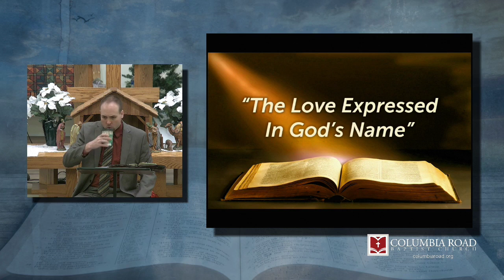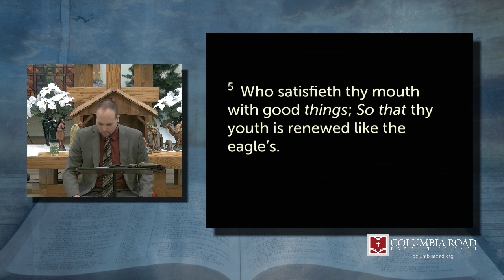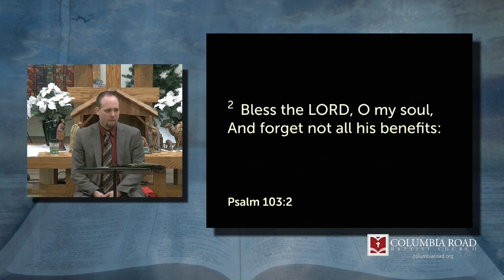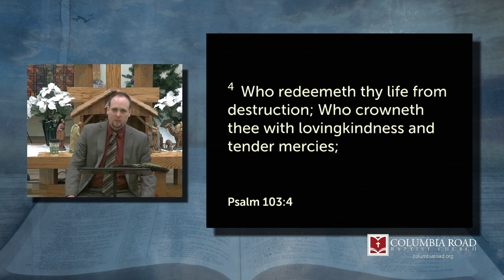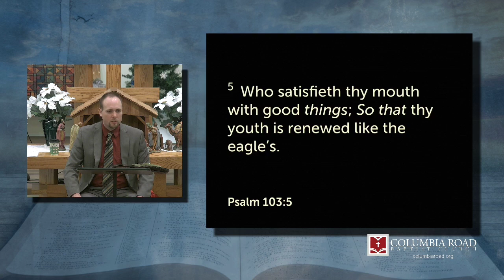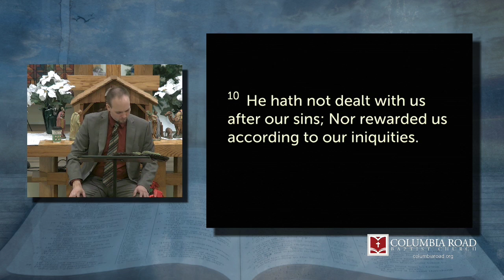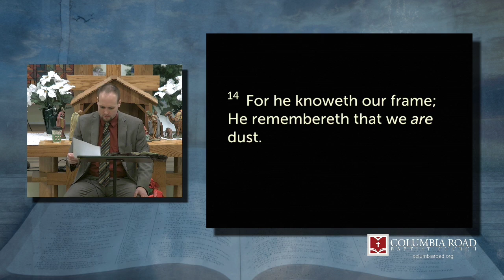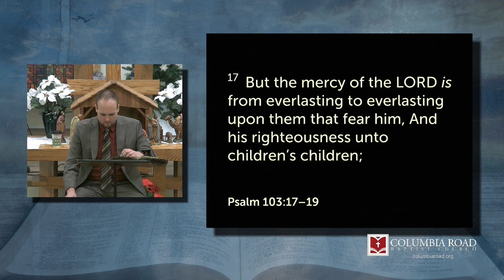The Love Expressed In God's Name / Psalm 103:1-5 / 12-17-23 (Sunday School)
Bro. Sean Sheridan
Columbia Road Baptist Church
Columbiaroad.org